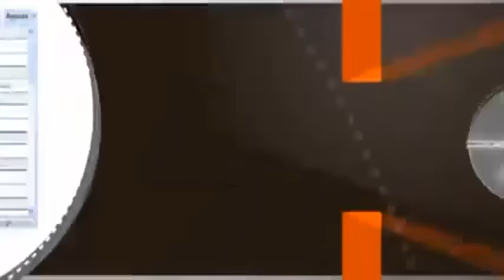הרב יוסף מזרחי - תוכחות הנביא יחזקאל (רמת גן) ®